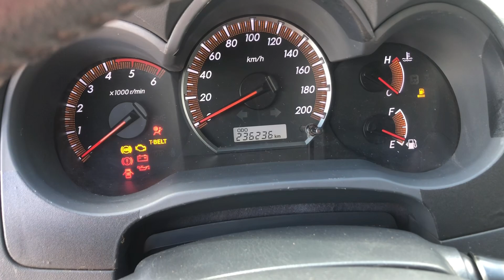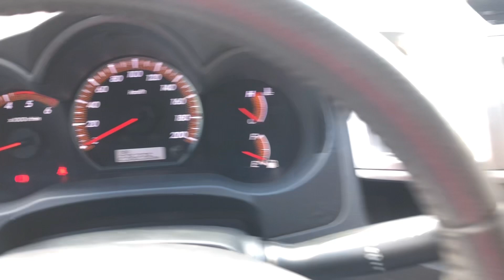TOYOTA - HILUX SRV 3.0 4X4 2013 TURBO DIESEL MANUAL | À VENDA!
Olha essa super oferta que entra em nosso canal.
Toyota Hilux Srv 3.0 4x4 Turbo Diesel
282.000km
2013/2013
Rodas 17 Polegadas
Lifth de suspensão
Manual e chave reserva
Impecavel